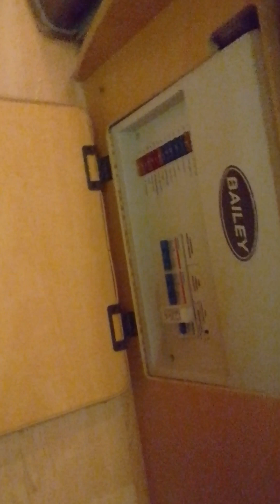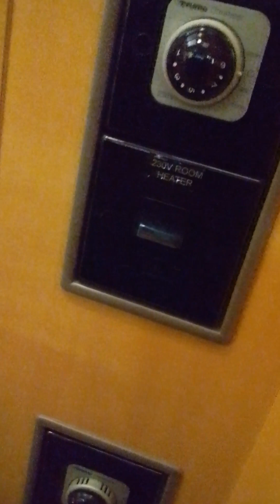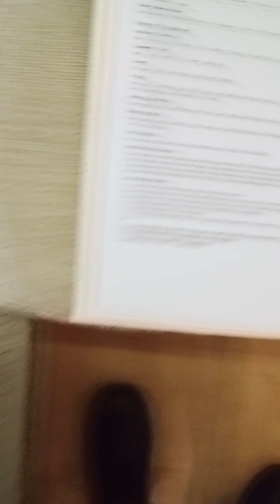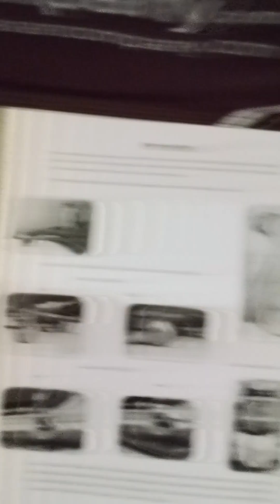FC19056 2010 BAILEY OLYMPUS 546